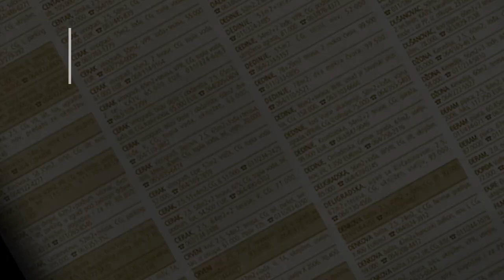prodaja stanа Vidikovac 72m - Rakovica Beograd